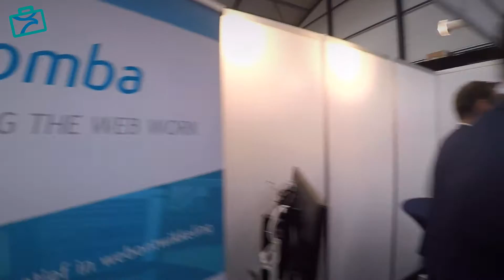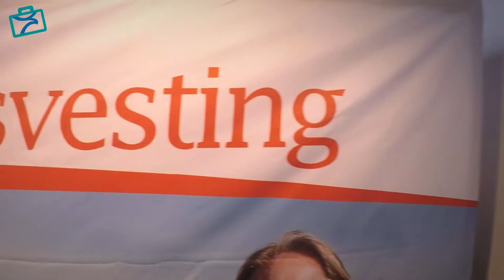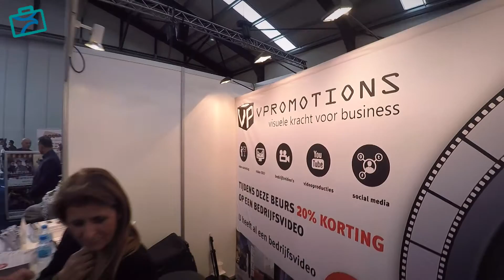Digitale rondleiding over het Flevo Zakenfestival 2015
Het Flevo Zakenfestival - De Verbinding, dat op 23 en 24 september 2015 op Lelystad Airport gehouden werd. Was op eigen initiatief georganiseerd in samenwerking met Ontwikkelingsmaatschappij Flevoland en Flevolandse Bedrijvenkringen.
Het Flevo Zakenfestival - De Verbinding richtte zich op de gehele Provincie Flevoland en de Westzoom van de Veluwe. De Westzoom van de Veluwe werd bij het Flevo Zakenfestival - De Verbinding betrokken omdat er warme contacten bestaan tussen de ondernemers uit beide gebieden.